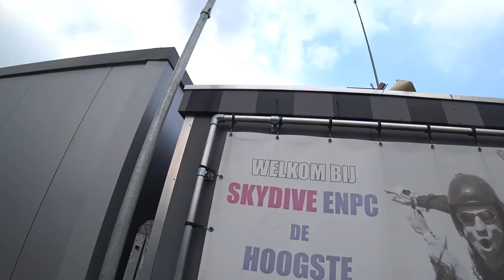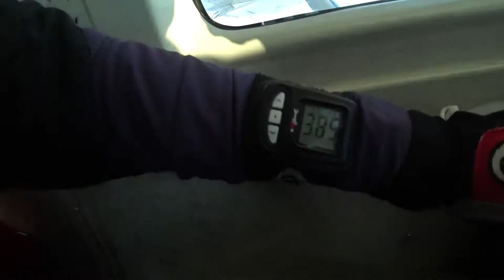Tandem Jelle @ Skydive ENPC 20-03-2022